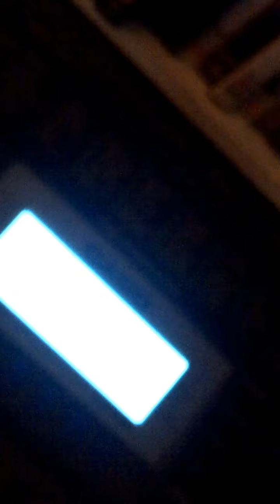MARDI RACIN & KENYA HARADA go deep into VOODOO!!! A Tribal Special for June '15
BMXing in Kenya. Prang MARDI for further instructions.